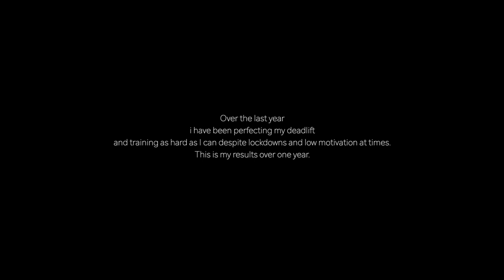Deadlift Transformation (1 Year Progress) Cián O’Neill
1 year teenage lifting progress on deadlifts conventional and sumo.

Hey, name is Cián and I’m an 18 year old from Ireland with a high interest in the gym ( mostly powerlifting ) and I’ve made this channel to document and show realistic, natural progress and really put the fun the gym because working out doesn’t always have to be a chore! If your in a similar position to me and just wanting to get crazy strong and improve yourself, subscribe to this channel now for regular lifting content and the odd vlog :)